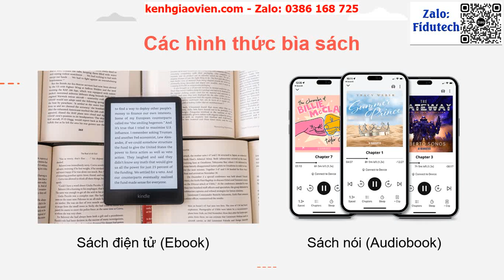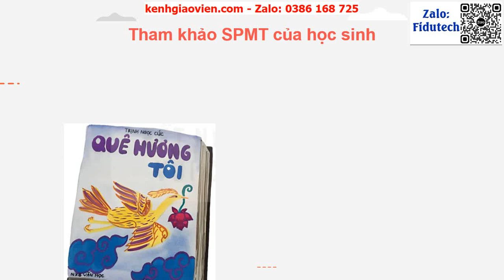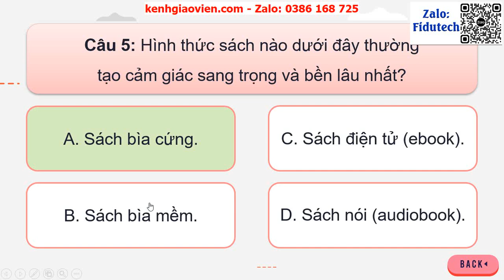Giáo án powerpoint bài 5: Thiết kế bìa sách | GA điện tử Mĩ thuật 9 kết nối tri thức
Phía trên là giáo án Powerpoint hay còn gọi là giáo án điện tử, giáo án trình chiếu bài 5: Thiết kế bìa sách | GA điện tử Mĩ thuật 9 kết nối tri thức. Giáo án được làm với phong cách: hiện đại, đẹp mắt để tạo sự hứng thú cho học sinh.
Ngoài ra, chúng tôi có đầy đủ giáo án powerpoint các bài khác trong chương trình sách giáo khoa Mĩ thuật 9 kết nối tri thức. Tin chắc rằng: Khi sở hữu bộ giáo án này, việc giảng dạy của thầy cô sẽ trở nên nhẹ nhàng và đạt hiệu quả tốt.